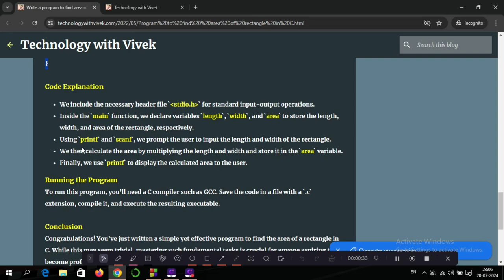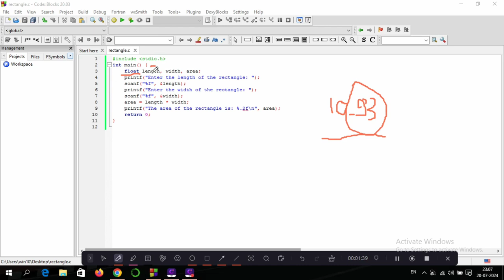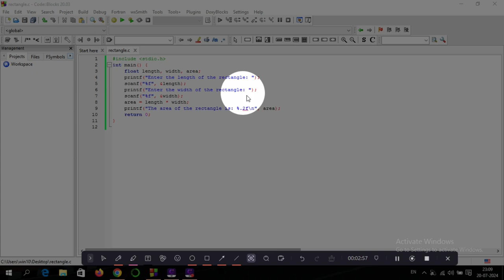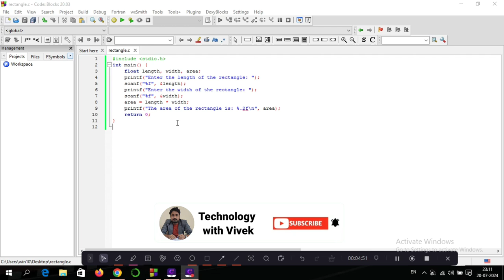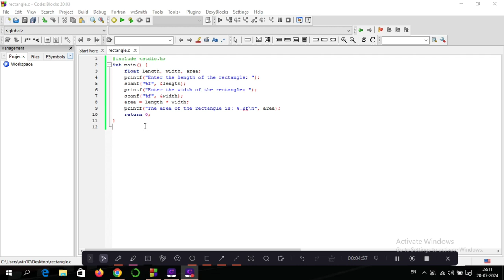Write a program to find area of rectangle in C Language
Title Tag:
Program of rectangle in C Language,
Area of rectangle program in C language,
C Programming,
Area of rectangle ka program c language mein kaise banaye,
Write a program of C language,